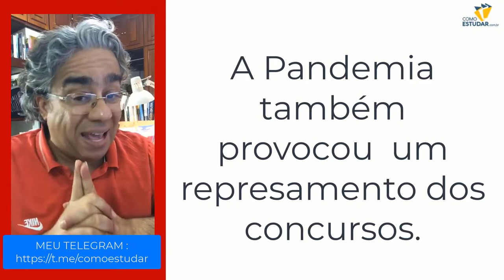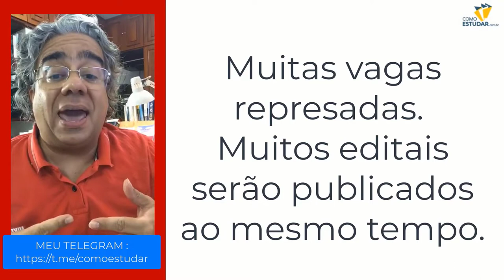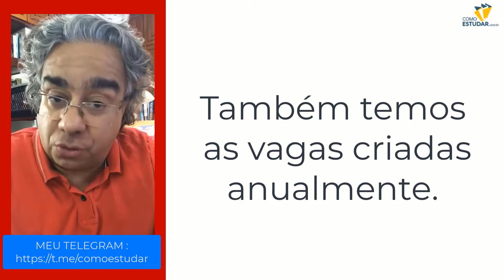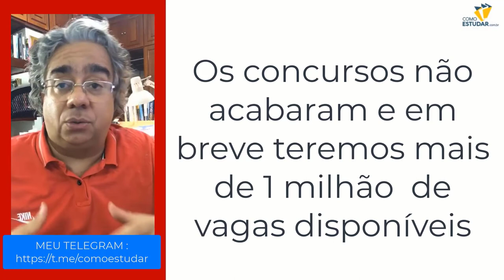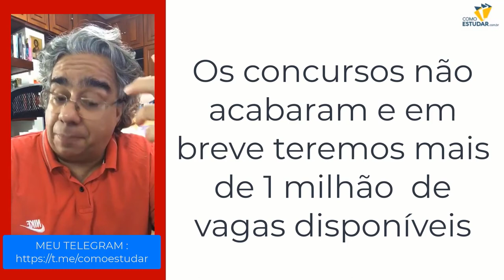Os concursos acabaram?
APROVADO EM 1 ANO - Os concursos acabaram?